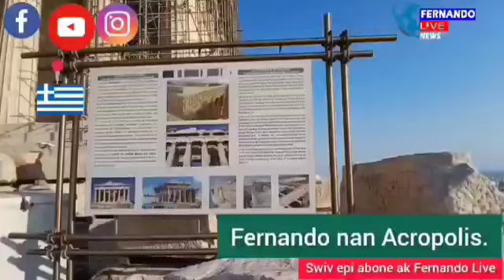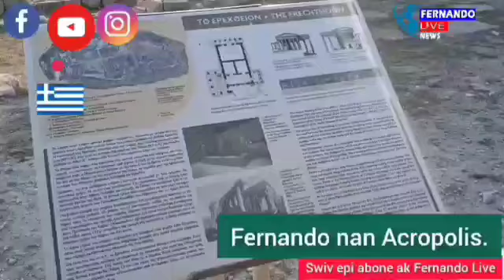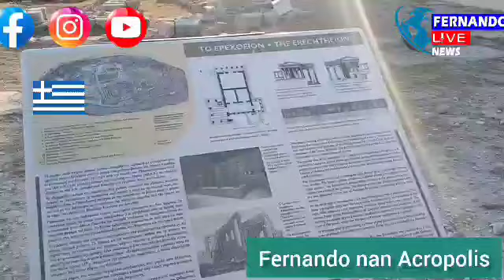Nou wè baggy yo...